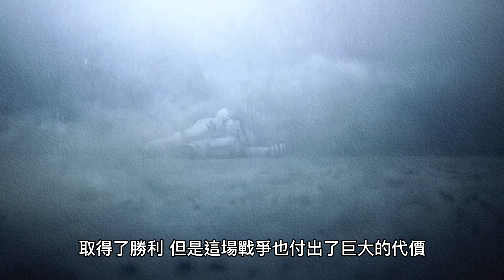科幻類小說-星際逃亡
人類在地球上生存了數百年，但是隨著環境的惡化和資源的枯竭，地球已經不再是人類的家園。政府和科學家們已經多次發起拯救地球的計劃，但都以失敗告終。最終，地球面臨著毀滅的威脅。
為了生存，人類必須尋找新的家園。科學家們發現了一個適合居住的星球，但是它距離地球非常遙遠。政府決定發起一個名為“星際逃亡”的計劃，讓人類乘坐飛船離開地球，尋找新的家園。
人類乘坐飛船進入了太空，開始了星際之旅。但是這個旅程並不順利。飛船遭遇了許多危險，包括彗星、黑洞和外星生物的攻擊。飛船也因為長時間的航行而損壞嚴重，人類必須積極修理。
在這個過程中，人類也開始遭遇一個神秘的敵人。這個敵人的科技非常發達，他們的飛船和武器都非常強大。他們的目的似乎是消滅所有的人類。
人類意識到，這個神秘的敵人是他們尋找新家園的最大威脅。為了生存，人類必須聯合起來，對抗這個敵人。他們開始組織軍隊，製造新的武器和飛船。人類也開始了一系列的反擊行動，包括破壞敵人的基地和抵抗他們的攻擊。
經過了一段時間的戰鬥，人類終於打敗了敵人，取得了勝利。但是這場戰爭也付出了巨大的代價。許多人類死亡，許多城市被毀滅。人類也開始意識到，這場戰爭只是一個開始，他們必須繼續戰鬥，才能確保自己在外太空中的生存。

經過了這場戰爭，人類開始重新評估他們在外太空中的生活。他們開始尋找更加安全和穩定的星球，並且在這些星球上建立起新的家園。
但是人類也明白，他們在外太空中仍然面臨著許多未知的危險和挑戰。他們必須繼續發展科技，提升自己的戰鬥力，以應對未來可能的威脅。
這個星際逃亡的旅程讓人類面臨了前所未有的考驗，但也讓他們更加堅強和團結。人類在外太空中開始了新的冒險和探索，這是一個新的開始，也是一個新的希望。